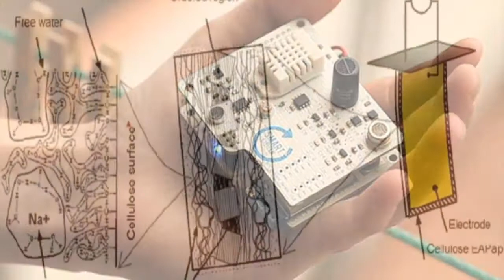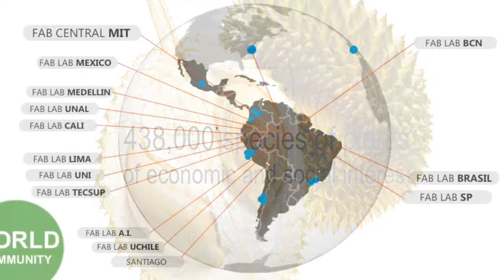Amazon Floating Fab Lab / Fab Lab Lima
Amazon Floating Fab Lab (2014)
Fab Lab Lima - Lima, Peru

Homo Faber Exhibition - Digital Fabrication in Latin America
July 7-31, 2015, São Paulo, Brazil